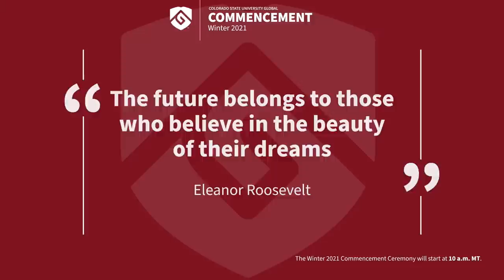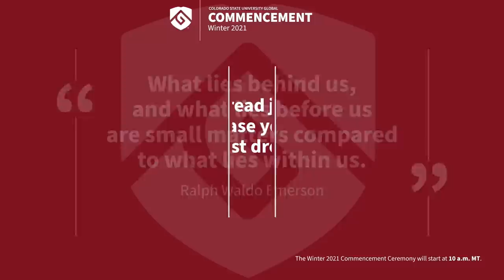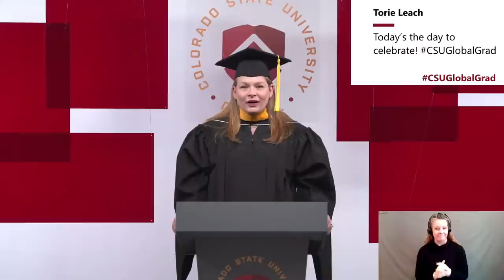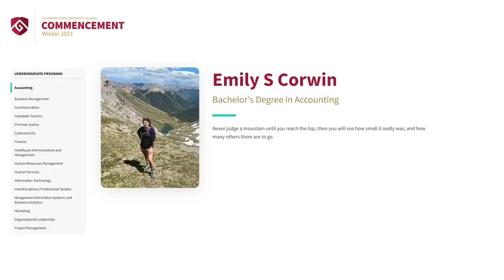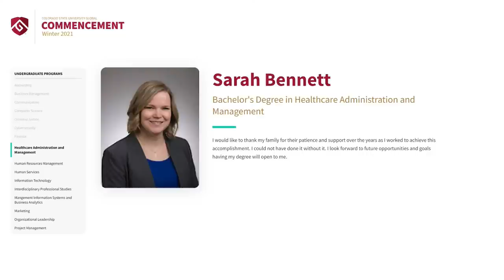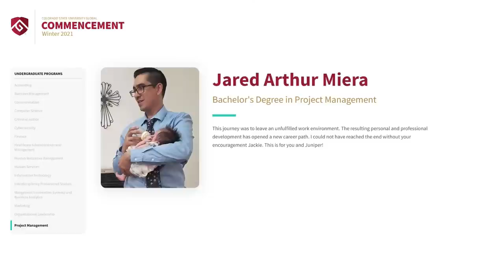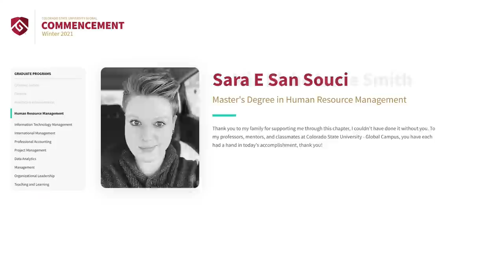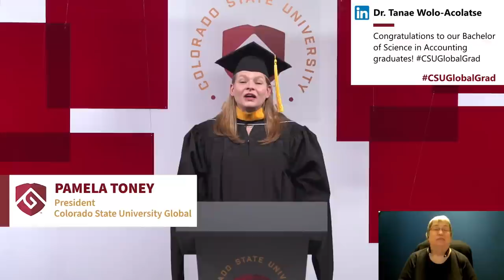CSU Global Virtual Commencement Winter 2021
Official YouTube Channel of Colorado State University Global. CSU Global was created by the Colorado State University System Board of Governors in 2007 as the first independent, 100% online state university in the U.S.

FAQs
How do I participate in the livechat?
You must be logged into your YouTube/google account.

What is the hashtag for social media?

Where can I find more information about virtual commencement?
CSUGlobal.edu/commencement

What is the ADA Accessibility available during the Ceremony?
Closed captioning and ASL will be available.

Where can I find the commencement program?

When will I receive my diploma?
All program requirements and financial standing is confirmed by the Registrar’s Office and diplomas are mailed approximately 8 weeks after completion of your final class.

Where can I buy a diploma frame?
To purchase a diploma frame, visit Jostens.
Where can I buy a class shirt?

Where can I purchase graduation memorabilia?
Order caps, tassels, and other graduation regalia and memorabilia from Josten’s

Where can I find a recording of the ceremony?
The recording of the ceremony will be sent via email to graduates 1-2 weeks after the ceremony and will also be available here CSUGlobal.edu/commencement

My name wasn’t read/I was skipped:
We sincerely apologize for not reading your name. Please send your name, email and degree program in the chat so we can look into this. We will email with next steps.

I’m not listed in the program or I am listed incorrectly in the program.
Please email with any errors and we will get the program corrected and notify you when these corrections have been made.